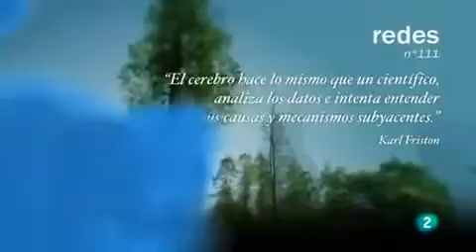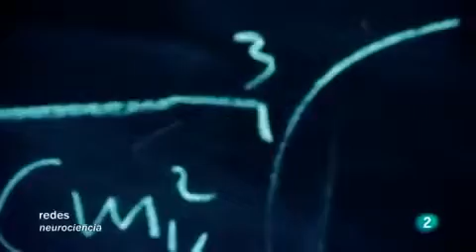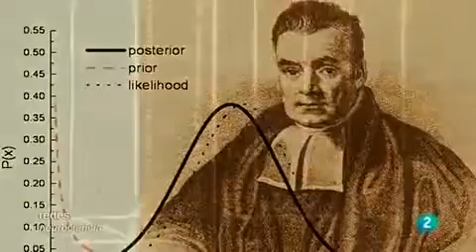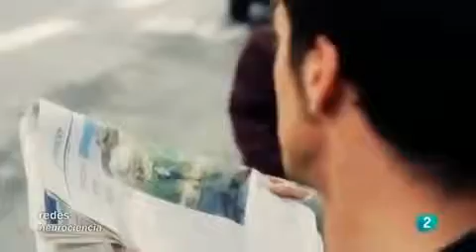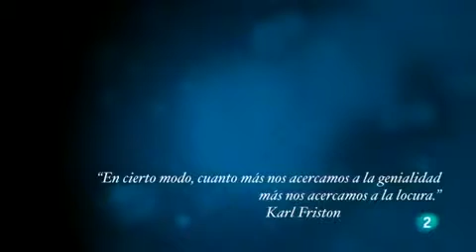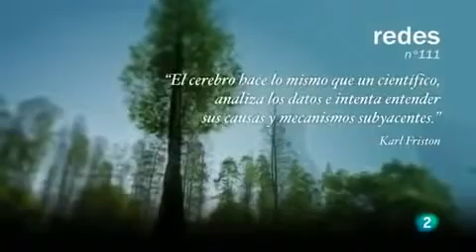LA FÓRMULA DEL CEREBRO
Existe alguna fórmula matemática que pueda explicar cómo funciona el cerebro? El neurólogo Karl Friston, cree que sí. De comprobarse su teoría, contaríamos